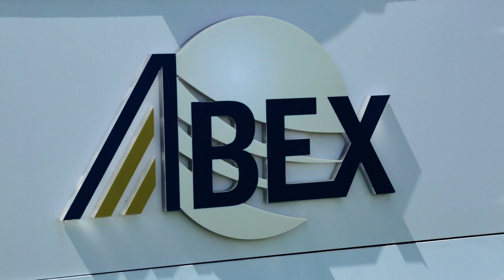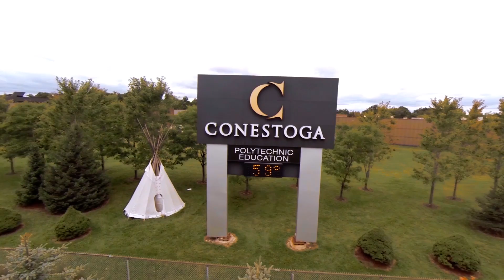Idea Quarter Waterloo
With locations in Waterloo, Ontario and Austin, Texas, Memory Tree Productions is in the heart of thriving high-tech cities. In this video for the Idea Quarter, we conducted interviews with C-Suite entrepreneurs based out of the tech scene in Waterloo, Ontario. Their stories become the stories of the region and provide a compelling tale for the development of an Idea Quarter in this Region.

Video production starts with a story, and it's our pleasure to tell the story of the region that many of our staff call home. Our cinematographers, drone pilot, and hard working editors brought this video together to make a seamless narrative.

Memory Tree is a video production company made up of a collection of creatives: directors, producers, project managers, cinematographers, animators, video editors and sound experts.